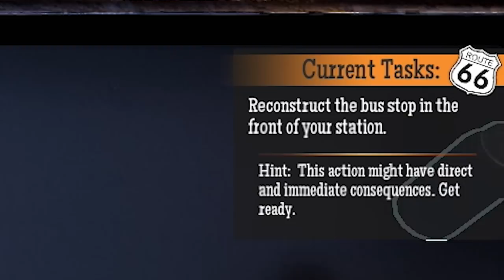KENA TIPU !! Gas Station Simulator #3